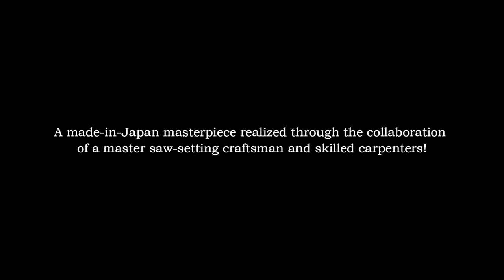YMHMIBIAWGYC - The most advanced stainless steel knife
You might have missed it ,but it's alright ,we get you covered
A Higonokami First! A completely new designed knife!

The Lion Series - Damascus Steel Knife for EDC

-A whole new design! A new style of Higonokami Knife with a special silver sheath comes to Kickstarter! 2 versions to choose from!
-Silver Sheathed Outdoor Higonokami (Slim Version) VG10 Steel
-Compact and easy to store.
-Total Length: 200mm / Blade Length: 80mm / Blade Width: 20mm
-VG10 is a steel alloy that has been created in recent years, when looking for a steel that is resistant to rusting, while also being able to keep its edge.
-Uses multi-layered steel to create a brilliant hamon on the edge of the knife
-With this size, the knife is a little larger than the handy size from previous projects. You can take a look at the sheath sizes of other higonokami knives below

-A Comparison of the Sheath size

-Handy Size 75mm

-M Size 90mm

-L Size 100mm

-XL Size 120mm